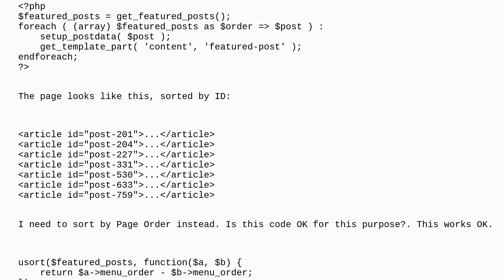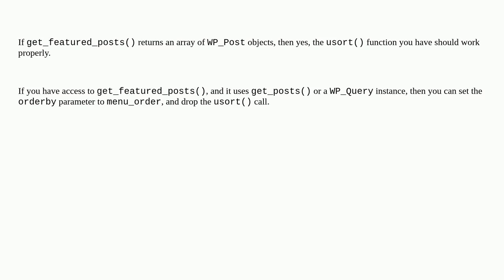Wordpress: Sort Featured Content by Order instead of ID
Sort Featured Content by Order instead of ID

A special thanks goes out to the awesome community

  sort